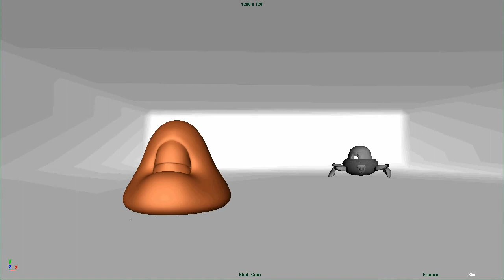Spiderbot vs Hobo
Just a fun animation. 2 free rigs I've been wanting to play with for a while.